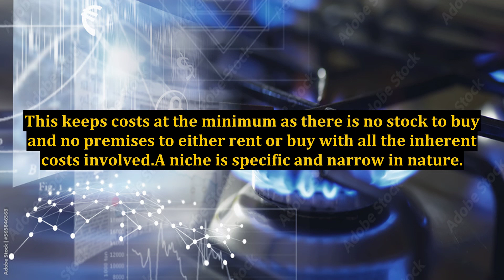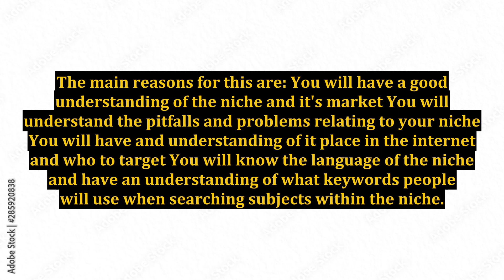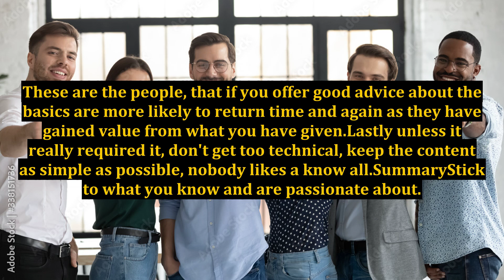Three Successful Strategies for Niche Marketing